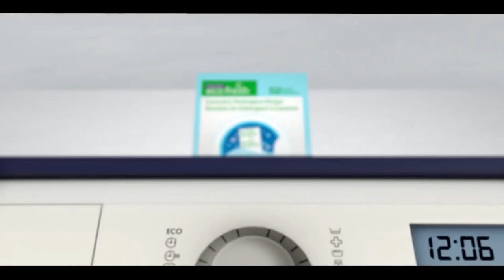Pakistan News Bulletin with Bushra khan - August 15, 2023